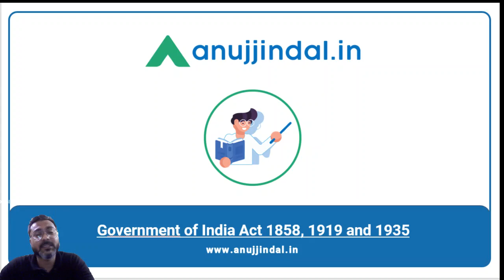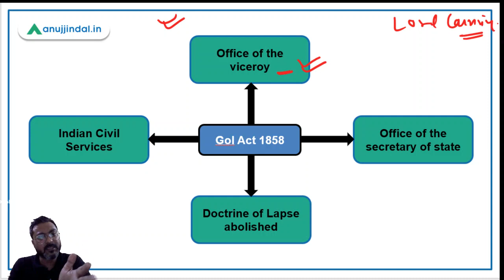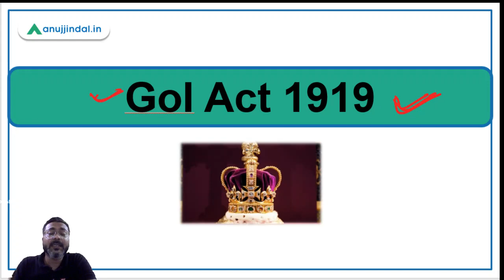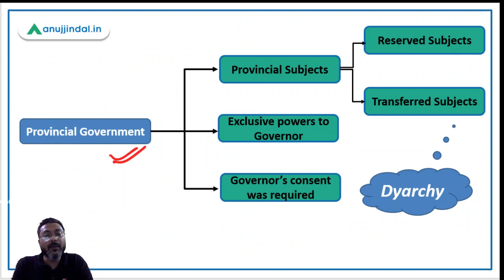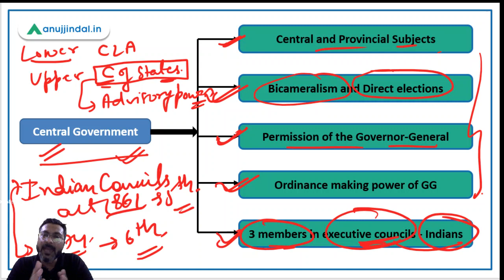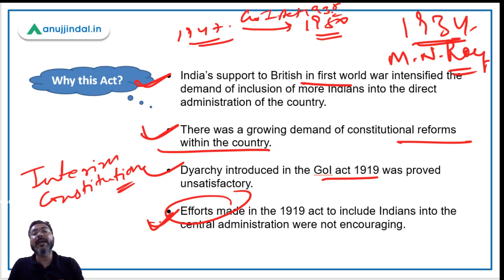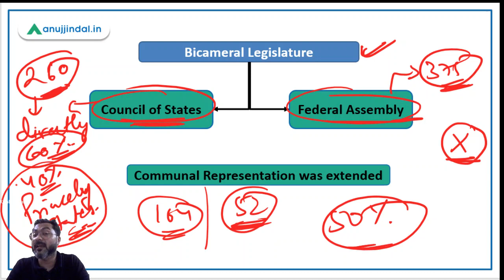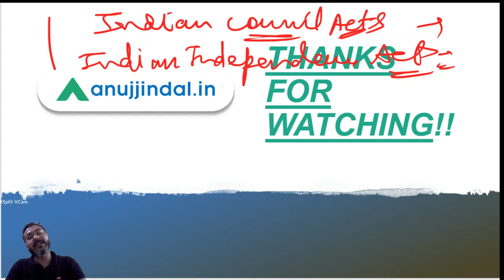UPSC GS 2 | Chapter 1(Historical Background) L-4 - Government of India act 1858, 1919 and 1935.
In the aftermath of revolt of 1857, the British Crown felt that Indians had discontent towards the East India Company and now the time has come to abolish the rule of East India company and establishing full fledged crown rule in India.

Therefore, the Crown enacted Government of India act 1858 and thereafter, the era of Crown rule was started in India.

In this session we will discuss all three GoI acts of 1858, 1919 and 1935 in a comprehensive manner.